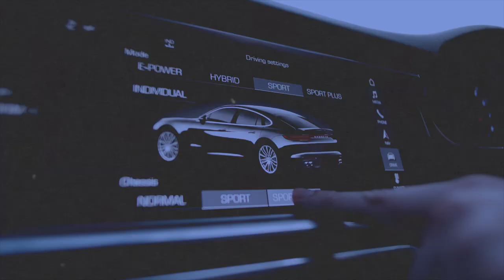Jean et Julian, les nouveaux princes de l’immobilier – Témoignage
Rencontre avec Julian de @IMMORENTA ​qui présente son activité dans l'immobilier. Il explique comment, avec son cousin-associé Jean, ils ont réussi à acquérir plus de 80 biens.

Tags de la vidéo